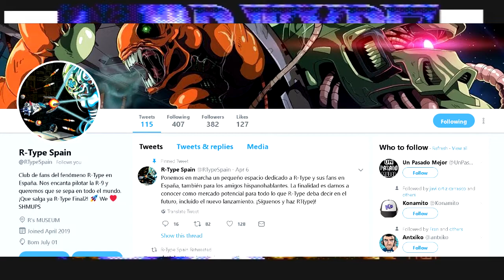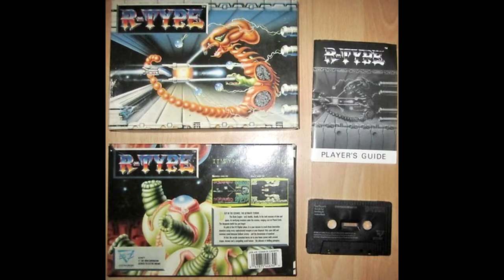Commodore Commodoriano 07: Tipo - R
Siento la deficiencia en el audio, Lo hice todo de carrerilla y al final me dí cuenta de que se estaba grabando a un volumen altisimo...